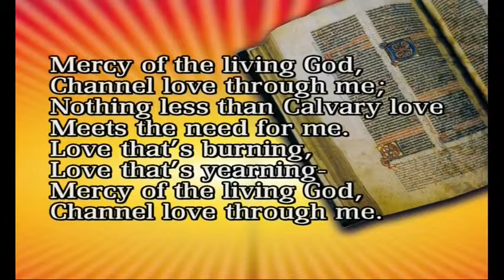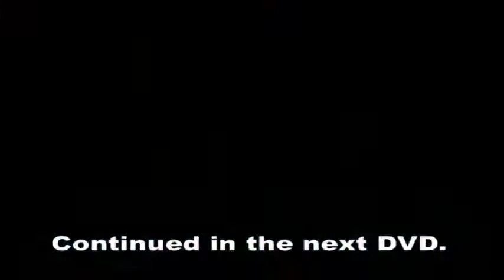Part - 1 of 2 - English - தமிழ் - How to Construct a Sermon Sound Doctrine Bro. R. Stanley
How to Construct a Sermon Sound Doctrine Bro. R. Stanley Part - 1 of 2 English - Tamil - Session 3 of 7
சேனைகளின் கர்த்தரிடத்தில் இருந்து வார்த்தைகளைக் கற்றுக் கொள்வது எப்படி ? Part - 1 of 2 English - Tamil - Session 3 of 7
Brother Stanley is an Indian Postgraduate Building Engineer, from IIT Chennai, turned Bible Teacher. His spoken and written materials are Rich in Biblical content, Sound in Doctrine, Balanced in emphasis and Down-to-Earth practical. He has authored over 25 books, of which his 432-page Daily Devotional, BETTER EVERYDAY, is a classic. He founded the Blessing Youth Mission in 1971 and retired from the administrative leadership in 2003.
Living a life God intended by God in Christ Jesus empowered by the power of Holy Spirit.